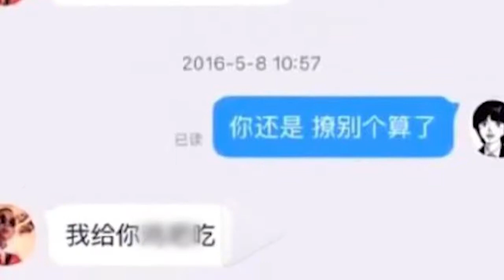GAI被曝骚扰女粉丝 经纪公司发声明辟谣